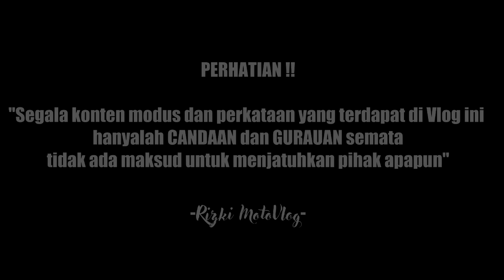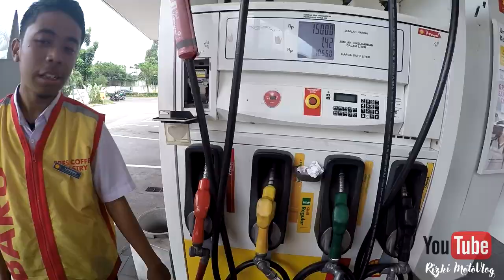271 - DUCATI EVO 848 DIPAKE MODUSIN CEWEK EH MENANG BANYAK YA XD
Terimakasih saya ucapkan untuk pihak @rnj_motosport sudah support Rizki MotoVlog

bagi kalian yang kepo akan moge moge keren !!